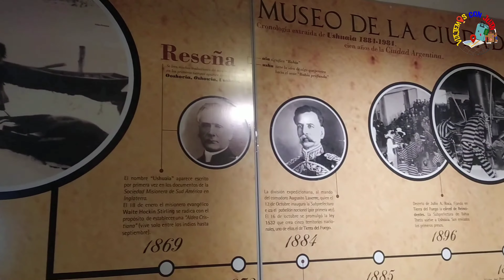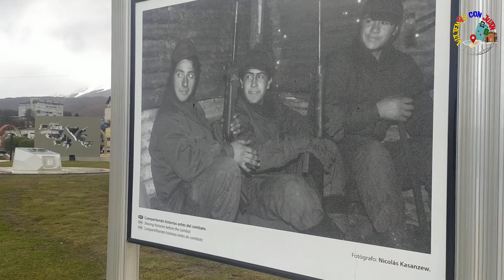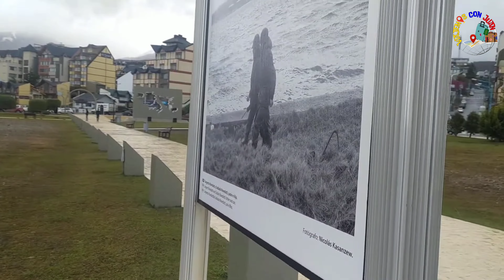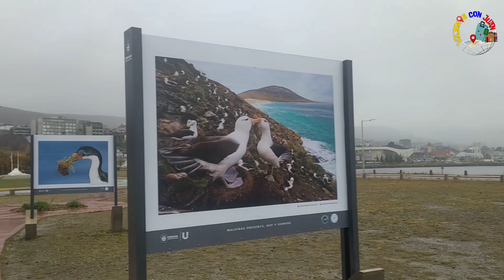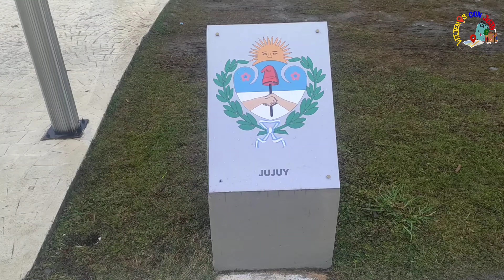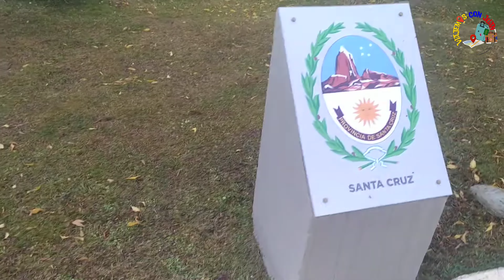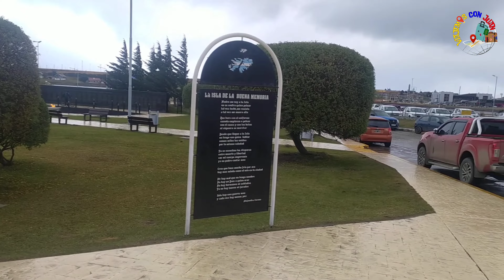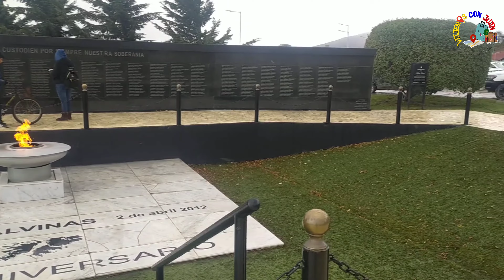¿Guerra entre Argentina e Inglaterra?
Dentro de la historia de Argentina hay muchos momentos críticos, uno de ellos fue la fatidica guerra por las islas malvinas, ¿que paso? se lo contamos en este video.

Los domingos en horas de la mañana publicare videos de los lugares que he visitado en cada viaje que he realizado a lo largo de mi vida🇦🇷🇦🇹🇧🇪🇧🇻🇨🇭🇨🇴🇨🇵🇨🇺🇨🇿🇩🇪🇩🇰🇪🇦🇪🇨🇫🇮🇭🇺🇱🇺🇳🇱🇵🇪🇷🇺🇸🇪🇸🇮, invitandote a que vivamos nuevas experiencias 🏕y a dejar a un lado nuestra zona de confort🛏️ para conocer cosas hermosas que tiene el mundo🌍 y aprovechar el poco tiempo⏳ que tenemos para hacerlo, haciéndolo de forma pausada ⏸️, con paciencia ⏯️ y de manera planificada 📊📈 para que todo salga bien evitando todos los riesgos que puedan presentarse. No es necesario tener mucho dinero💰, solo ganas🤯 y una mentalidad positiva🤑🤩!!! En mi canal lo aprenderás y te motivaras a hacerlo!

Un abrazo viajero!!!